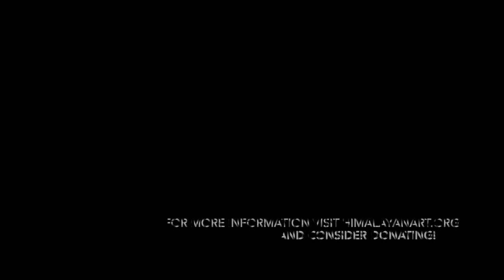Narrative Art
Narrative art is art primarily intended to tell or convey one or more stories. The earliest narrative depictions in Himalayan art were the Jataka and Avadana stories based on the life of Shakyamuni Buddha. From the 16th century onwards biographical art (life story) became very popular either depicted in a single composition or the life-story spread over several compositions.